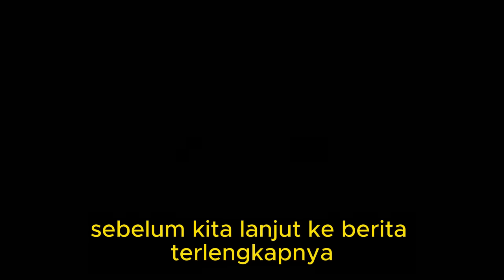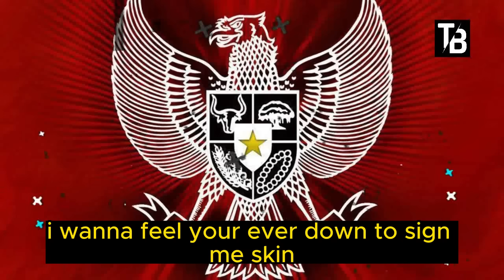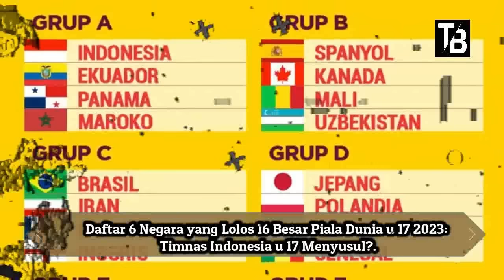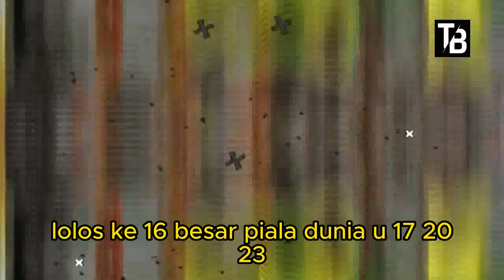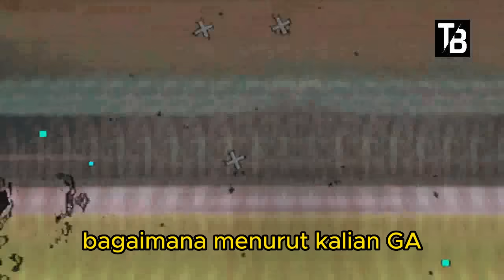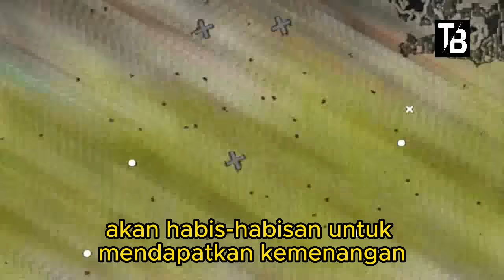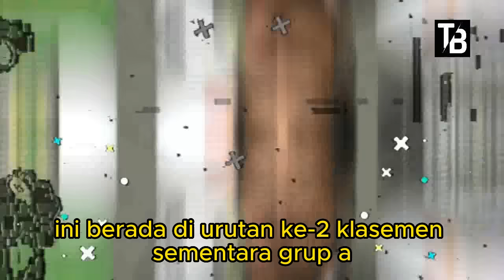⚽ Kabar Timnas Indonesia Hari Ini ~ KAMIS PAGI 16 NOVEMBER 2023 ~ Berita Timnas Indonesia Terbaru